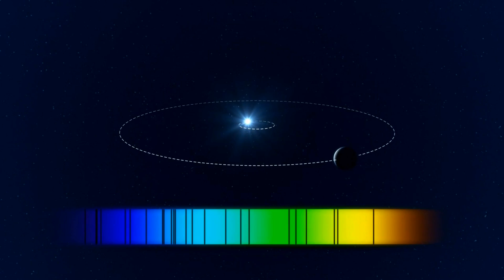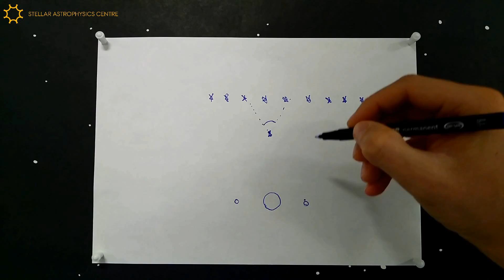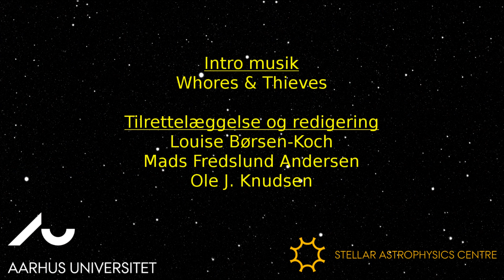Afstande i rummet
Hvad er en astronomisk enhed eller hvor langt er et lysår? Se med i denne video hvor der forklares lidt om de store afstande der findes i rummet.